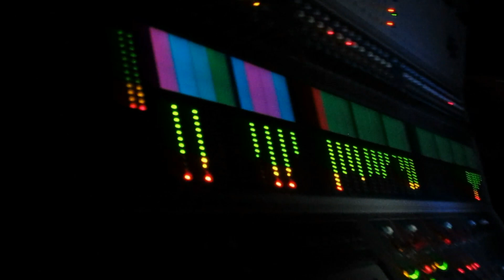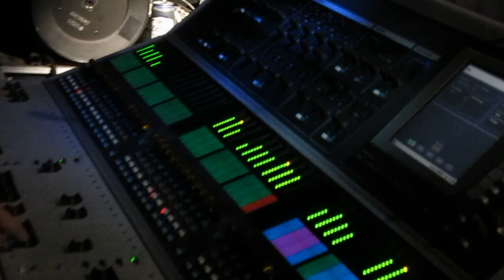Swans Arena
Swans
Live in Vienna 2012

Michael Gira -- leader
Norman Westberg -- guitar
Kristof Hahn -- lap steel guitar
Thor Harris -- percussion
Phil Puleo -- drums
Chris Pravdica -- bass

Performing the album 'The Seer' available on Young God Records.

A European tour after reforming, a new album 'The Seer', an expectant crowd and a whole lot of volume!

Backstage before the concert, Michael Gira is approached by a fan clutching a Rudolf Schwarzkogler original (a Vienna Actionist performance artist specialising in mutilation), and presents it to him as a gift, it is well received. Maybe a sign of what is to come? The band have just driven themselves from Prague to Vienna and tomorrow on to Bologna for the next stop of the European tour. Phil the drummer needs a new cymbal because of audio abuse and a fan appears half naked from the elevator.

The band is legendary, legendary for loudness, provocation, re-writing the rules of music. Who made them up anyway? This album carries huge crescendos that last longer than you can bear, you want it to break but it won't let you, melting away into sweet hypnotic high's then crashing thudding distorted lows trample through your body again. Oddly orchestrated instruments dominate the air. Thor plays the percussion, adding to the more than already adequate drums. Steel guitar bleeds through the surging harmonies of simple, repetitive, effective drones. Can it be considered classical? Well it is classy and musical! Time will be favourable to this band.

After about 15 minutes into the show, Michael Gira walks straight up to the on stage sound engineer and bellows "Turn it up or FUCK OFF!", she panics and walks away for a while, complains to the venue manager who tells her to turn it up of course. This is a man who gets what he wants and knows how to get it. This fact is reflected in the music. In pursuit of loudness the bass players strap snaps, he holds it there for a good 5 minutes. This can be painful I can tell you, but the music should not suffer, you should!

All of the "You Fucking People Make Me Sick" T-shirts have run out, but don't worry there'll be more in Belgium!

Scott DeRocks
For Spaceboy Radio